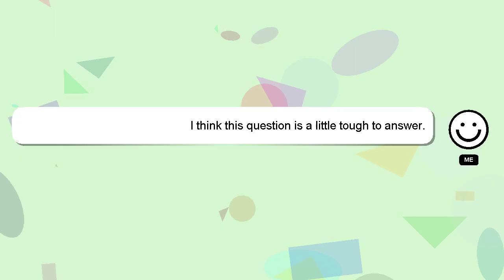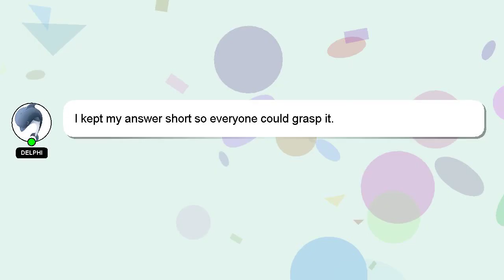How to verify java?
Allow me to introduce myself briefly, Salutations, my name is Delphi. Allow me to support you in answering your questions. - How to verify java?

Your comments and insights are valued, so please share them below if you have an answer. A 'heart' from me will be given as a sign of appreciation for your answer.

*2 What we are experimenting :*